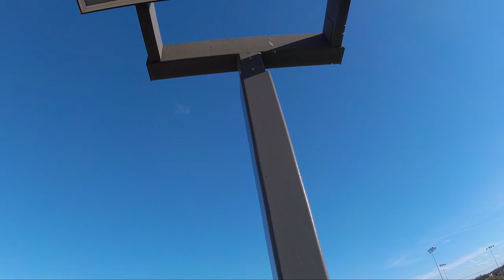Trash Can Punch FPV Style | Vlog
Ok so a lot going on in this one!! Thanksgiving flying, Stop motion flying, a random day flying, and somthing crazy!! Enjoy!!

Quads

BrotherHobby R5 2450kv
Mr Steele PDB
Unify Pro V3
RunCam Swift 2 Rotor Riot Edition

Radio
Taranis X9D SE

Goggles
FatShark HD3
LaForge V4

Camera
GoPro Session 5
Canon M50
Sony HandyCam cx130